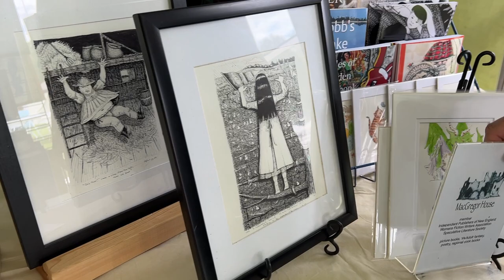We met up with Julie and Tom Merwin at the 2023 Southern VT Art & Craft Festival!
Oils, watercolors, pen/ink, Sumi-e, books, and prints. Landscape-based abstractions in oil or acrylic by Tom Merwin/watercolors/Sumi-e inks, pen and ink drawings and books by Indie author publisher Julie Merwin.

The Southern Vermont Art & Craft Festival in 2023 was held September 8-10 at the Riley Rink Events Field, 410 Hunter Park Rd, Manchester Center, VT 05255.

We lined up 120 exhibitors to offer their handmade items in the following mediums: 2-D Art, Fiber, Glass, Pottery, Jewelry, Photography, Wood, Metal, Sculpture, & Nature Art, as well as Vermont Wine/Spirits, Specialty Foods, and Personal Care items offering free sampling of their products. We also had great food concessions and planned for live music each day in the Camelot-Style dining tent.

Plan to visit our Festival in Manchester, VT in early Fall next year!